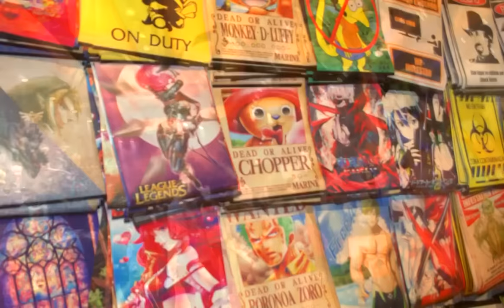Concomics Mejores Cosplay Anime karaoke viaja en corto Centro de convenciones Puebla México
Revive la Concomics los mejores momentos Cosplay, Concurso de Baile, Karaoke, Interpretes de Anime, Interacción canales Youtube, DeadPool Tube, Luisito Comunica, Todo Spider, todo esto y mas encontraras en este Supervideo
"Todo un éxito la Concomics 2015 Puebla"
Muchas gracias a todos los que participaron en este divertido vídeo.

Conoce y explora Aventura Salvaje TV

Relive the Concomics had everything Cosplay Dance Contest, Karaoke, Interpreters Anime, Interaction channels Youtube, DeadPool Tube, Luisito Communicate, All Spider, all this and more find in this supervideo
"Quite a successful 2015 Concomics Puebla"
Thank you very much to all who participated in this funny video.